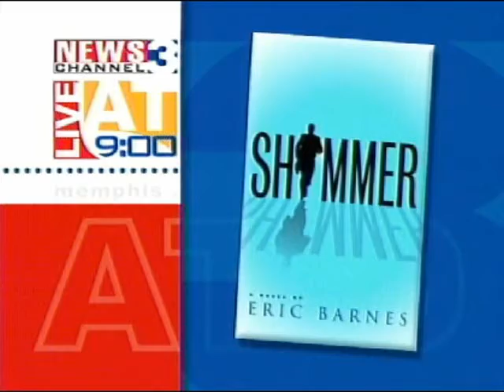Eric Barnes - Writer of the novel Shimmer - Interview on Live At Nine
An interview with Eric Barnes, writer of the novel Shimmer, on Live @ Nine, a morning show.